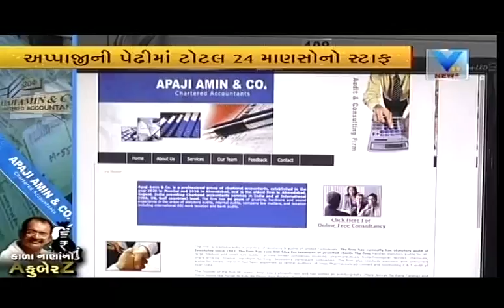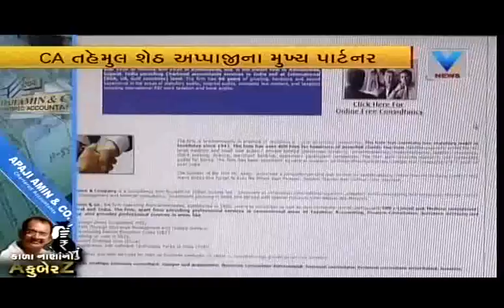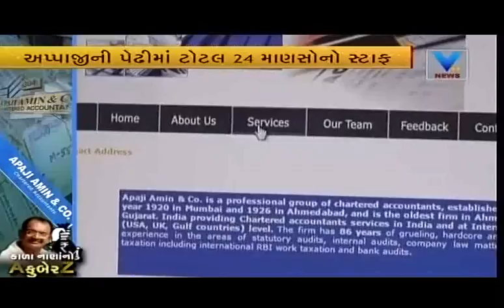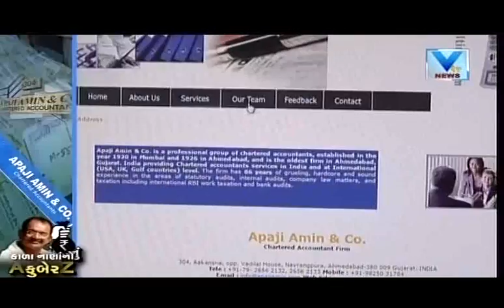Aaje town | 2nd Dec'16 | Vtv Gujarati